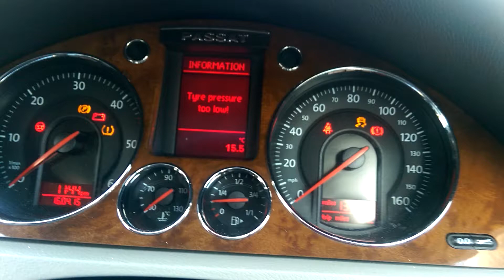Vw passat b6 2005 (55 reg) starting problem